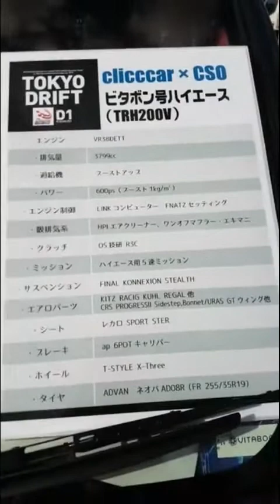D1GP 2018 FIA IDC 2018 Илья Фёдоров (Instagram live от 3.11.18).